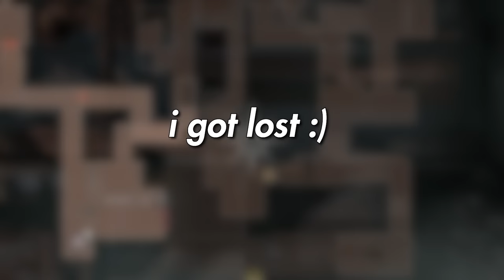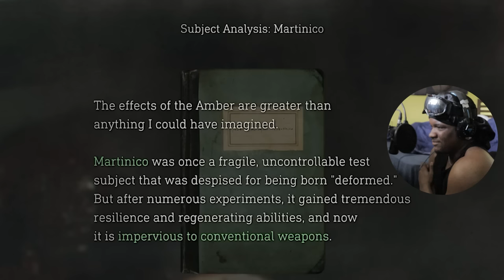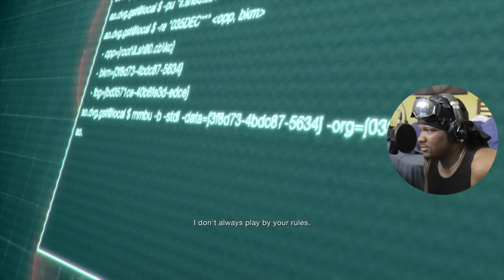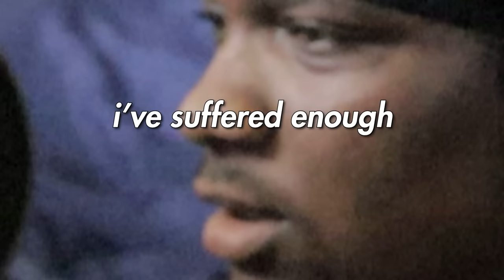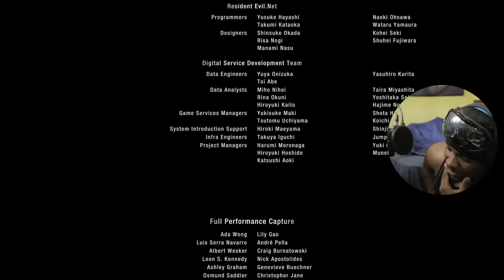PUTTING THIS GAME TO REST| RE 4 SEPARATE WAYS FINALE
Ada...this is goodbye for now